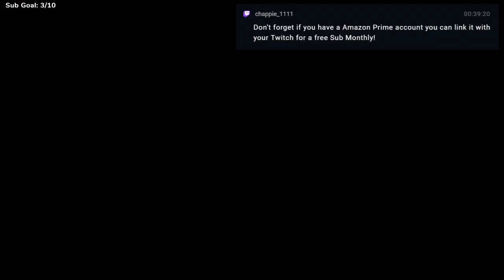He has a thingy like me - Horizon Zero Dawn - Part 5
(This was taken from my livestream)

Experience Aloy’s entire legendary quest to unravel the mysteries of a world ruled by deadly Machines.

Horizon Zero Dawn™ is a multi-award-winning action role-playing game – and this Complete Edition for PC includes the huge expansion The Frozen Wilds, featuring new lands, skills, weapons and Machines.